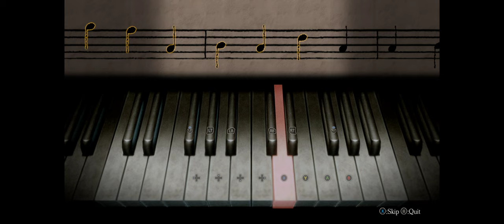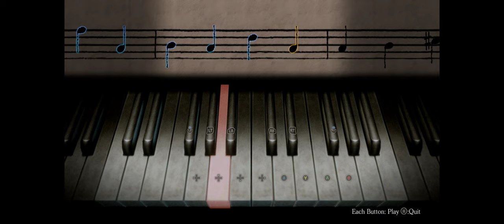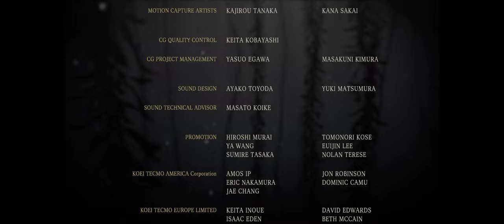FATAL FRAME 4 MASK OF THE LUNAR ECLIPSE [8] - Walkthrough Gameplay [ PC @ 4K x 60FPS ]